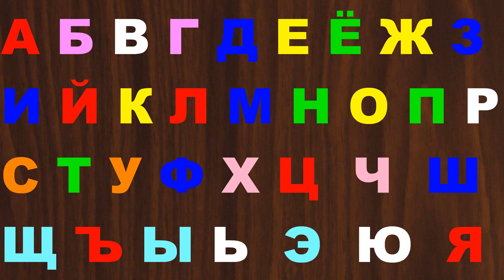Alphabet lore Nice melody 621